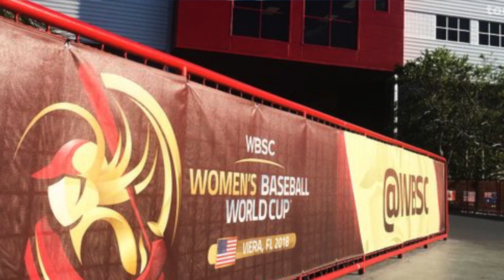Newest graduate, Chick-fil-a and women's baseball: NI90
Host Christina LaFortune brings you some of today's top stories on the News in 90 Seconds. Click the links below for more on each story.